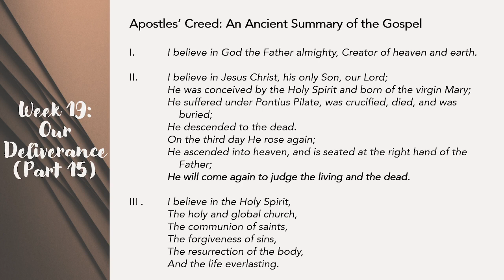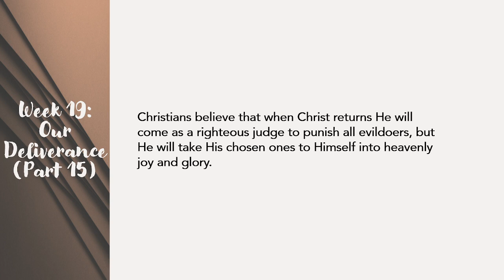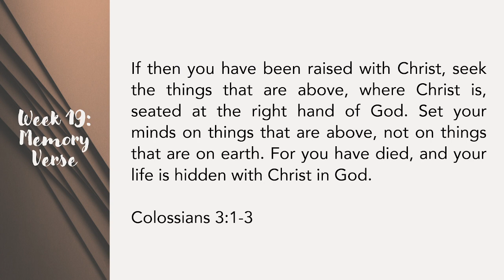What Christians Believe (Week 19: Jesus Will Return to Judge in Righteousness)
In this video we look at why it is important and good that Jesus return to judge wickedness as a righteous judge.

Transcript:
My name is Stephen Campbell and I’m the pastor at the International Baptist Church of Bonn. I’m so glad you’ve joined us.

You’re watching the nineteenth video in our series What Christians Believe. We’re taking a look at the basic beliefs of the Christian faith as part of our aim at IBC Bonn to lay a strong foundation for our members so they can have an active faith and a consistent Christian life.

In the previous video, I explained why it is important that Jesus ascended into heaven.

In this video, we will look at what it means for us the Jesus will some day come back to earth to act as a judge.

But to remind ourselves of that creed and to help us remember what Christians believe let us now read those words together.

I.  I believe in God the Father almighty, Creator of heaven and earth.

II.  I believe in Jesus Christ, his only Son, our Lord;
 He was conceived by the Holy Spirit and born of the virgin Mary;
 He suffered under Pontius Pilate, was crucified, died, and was buried;
 He descended to the dead.
 He ascended into heaven, and is seated at the right hand of the Father;
 He will come again to judge the living and the dead.

III .  I believe in the Holy Spirit,
 The holy and global church,

There is no doubt about it. We live in a broken and fallen world. Sin and sadness are all around us.

We still struggle with temptation and sin, and that temptation is all around us and inside of us.

There is famine and war and abuse and corruption.

There is sin out in the open and there is sin that goes unknown by us.

All of this makes us feel the great need for a righteous and just ruler.

We need a judge who will punish evil and reward good.

We need a judge who will not be bribed or fooled.

We need a judge who knows all things.

Well,

Christians believe that when Christ returns He will come as a righteous judge to punish all evildoers, but He will take His chosen ones to Himself into heavenly joy and glory.

This is cause for great rejoicing.

There is so much evil that goes unnoticed. There is so much abuse and hurting.

And the Bible is very clear about what God thinks of this.

The Bible is clear that God is saddened that His world has become this way. He is saddened that powerful people abuse their power. He is sad that widows and orphans are not taken care of.

But the Bible is also clear that God will come again one day and make all things right. He will punish all evil and wickedness. And He will take His people who are lowly in Spirit and raise them up to glory where He is.

In fact, the Bible says that while Jesus is up in Heaven, God is at work bringing all things in heaven and on earth and under the earth under the reign and rule of Jesus. He is the King of kings and the Lord of lords.

And since Jesus is in heaven, heaven is our true home. We are strangers and foreigners here on this earth. We do not truly belong but are waiting to go home to be with the Lord.

That is why our memory verse from this week is this.

MEMORY VERSE:
If then you have been raised with Christ, seek the things that are above, where Christ is, seated at the right hand of God. Set your minds on things that are above, not on things that are on earth. For you have died, and your life is hidden with Christ in God.
(Col 3:1-3)

Be sure to like these videos and follow our channel to be notified each week when a new video is posted.